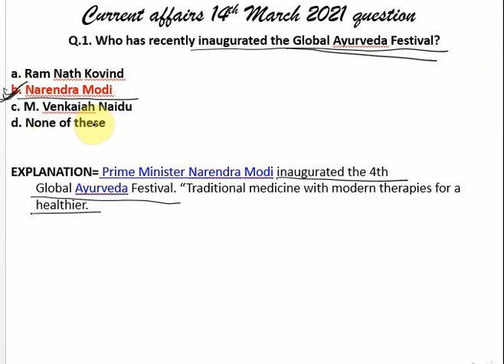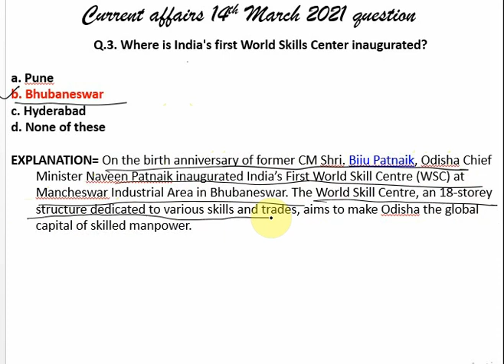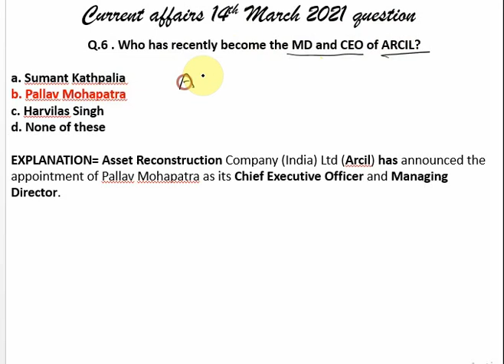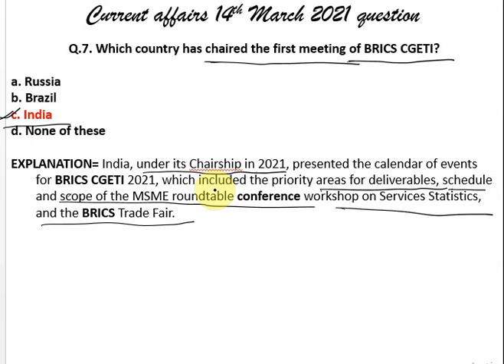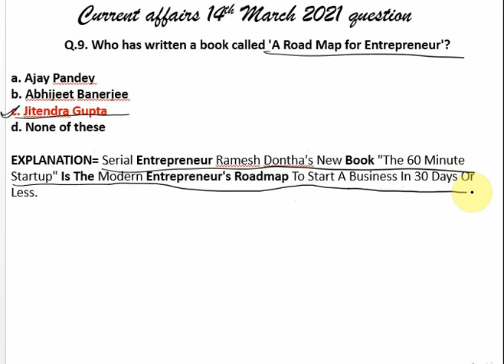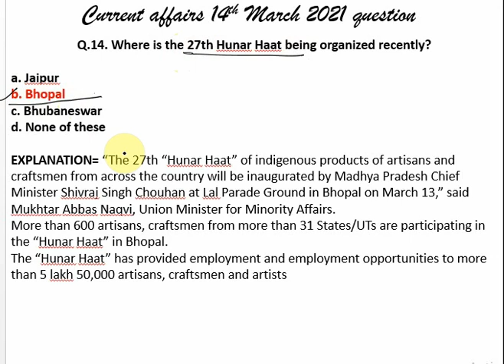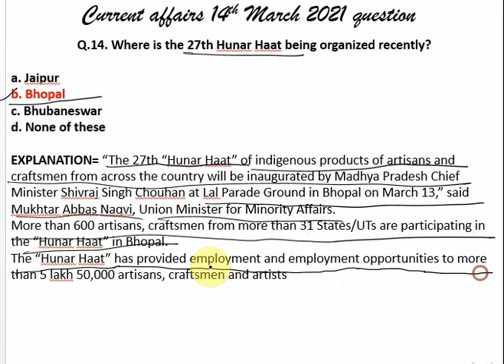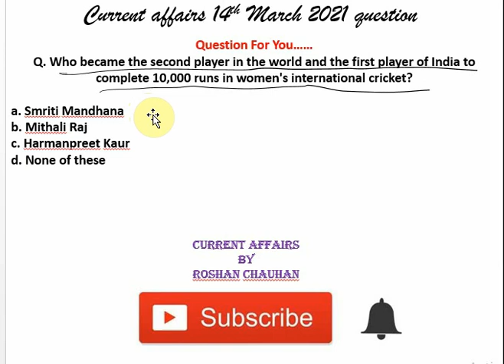14TH MARCH 2021 CURRENT AFFAIRS ll IMPORTANT QUESTIONS OF 14TH MARCH 2021 ll QUICK REVISION ll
14TH MARCH 2021 CURRENT AFFAIRS ll IMPORTANT QUESTIONS OF 14TH MARCH  2021 ll QUICK REVISION ll

13TH MARCH 2021 CURRENT AFFAIRS ll IMPORTANT QUESTIONS OF 13TH MARCH  2021 ll QUICK REVISION ll

12TH MARCH 2021 CURRENT AFFAIRS ll IMPORTANT QUESTIONS OF 12TH MARCH  2021 ll QUICK REVISION ll-

11TH MARCH 2021 CURRENT AFFAIRS ll IMPORTANT QUESTIONS OF 11TH MARCH  2021 ll QUICK REVISION ll-

10TH MARCH 2021 CURRENT AFFAIRS ll IMPORTANT QUESTIONS OF 10TH MARCH  2021 ll QUICK REVISION ll